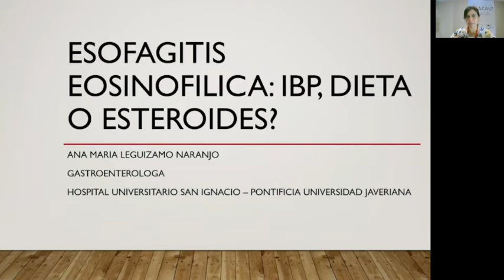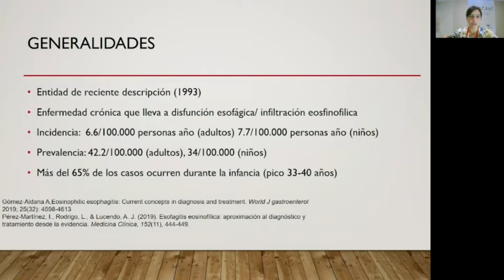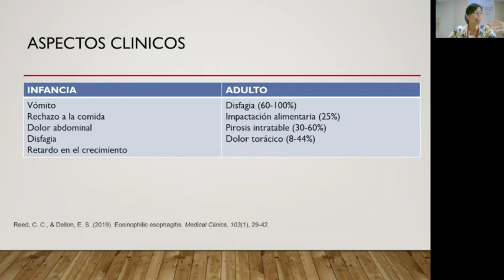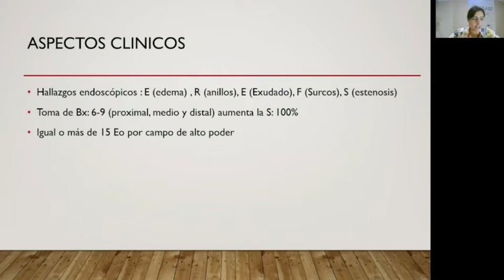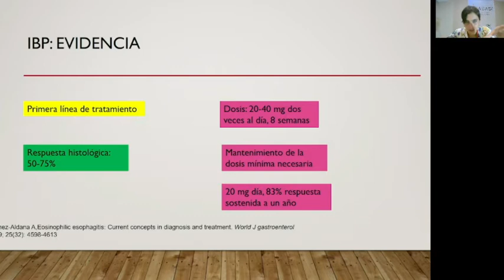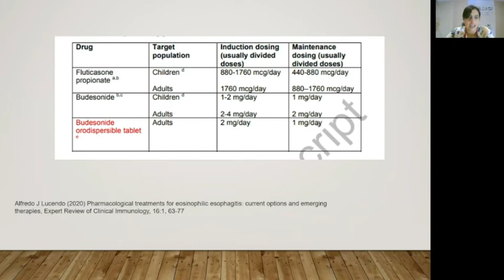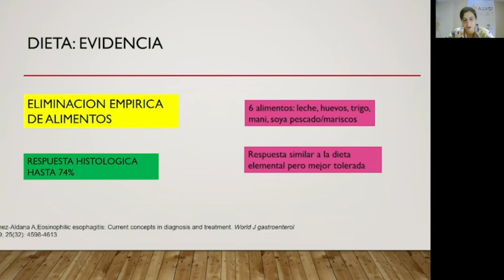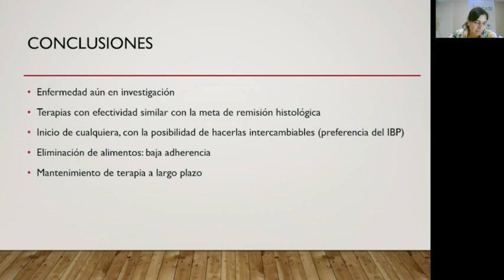B1 3 Esofagitis eosinofílica ¿Dieta, IBPs o esteroides Dra Ana María Leguizamo